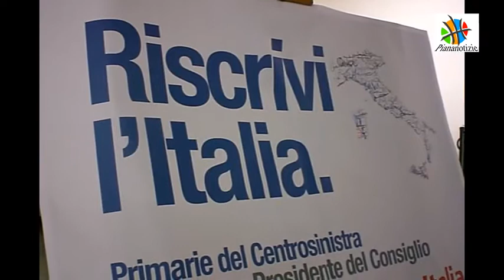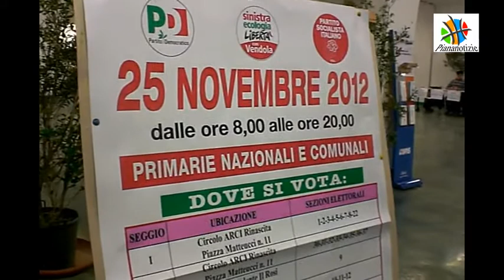Campi Bisenzio: ore 8, aprono i seggi per le primarie dle centrosinistra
CAMPI BISENZIO - Alle 8 hanno aperto i seggi per le primarie del centrosinistra. Piananotizie è stata al seggio (anzi sono due) allestito all'ex Manila del circolo Rinascita di piazza Matteucci. Ecco il video realizzato da Roberto Vicario.